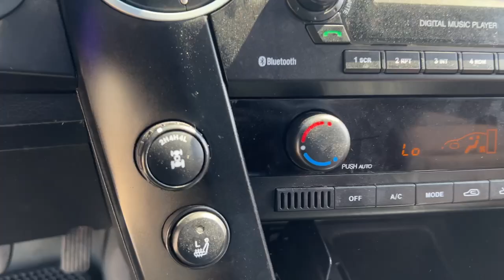អាទិត្យនេះឡានចូលទូរ(9គ្រឿង)ក្នុងថ្ងៃតែមួយ Tel: 010 555 875